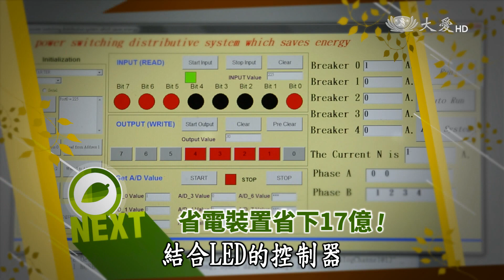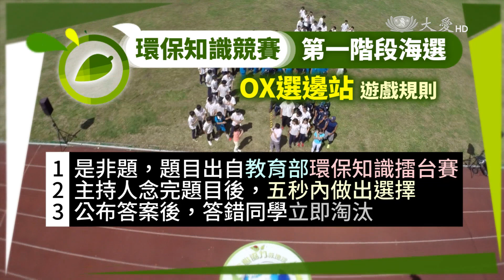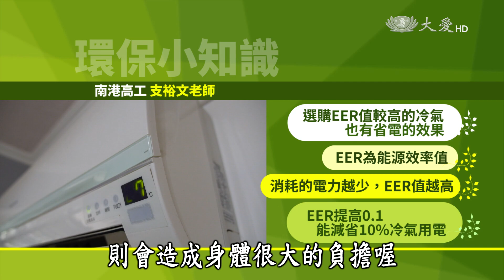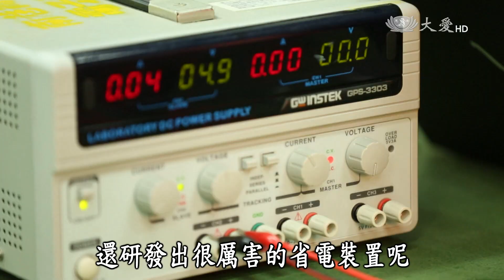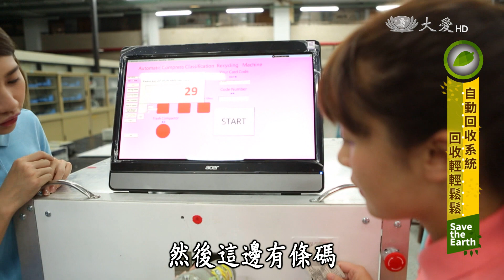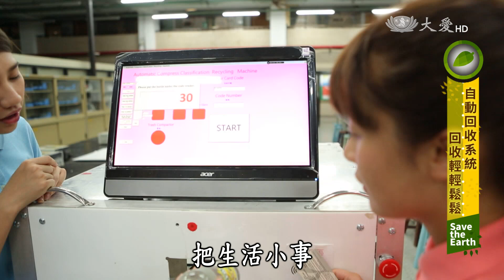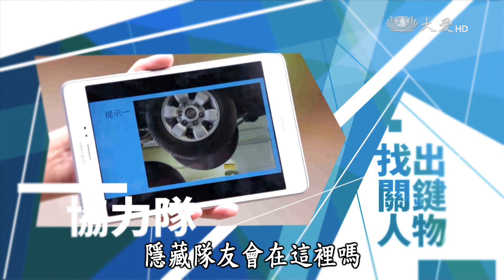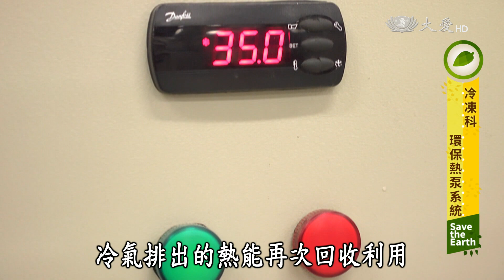【合心協力救地球】20160630 - 南港高工 (上)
合心協力救地球來到台北市南港高工，同學發揮創意與專長，自動分類機輕輕鬆鬆分類垃圾！同學發明綠能車頭燈獲得國際大獎，隱藏隊友還有國手加持!陣容最堅強的合心隊與協力隊，誰能夠得到榮譽呢？

一臺首播：週五 14:30
二臺首播：週四 20:00
　　重播：週四 23:30　週五 05:00／09:00